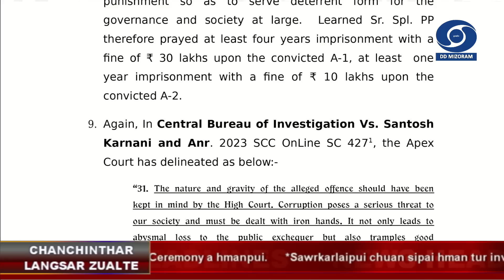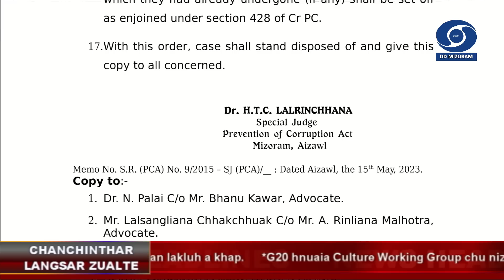DD News Mizoram | Chanchinthar Langsar | 15 May 2023 | 3:00 PM